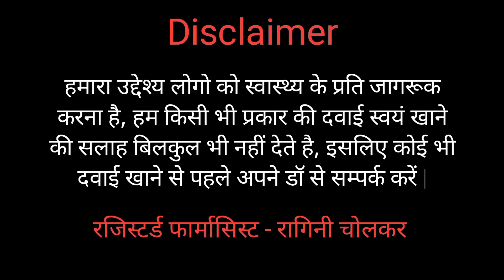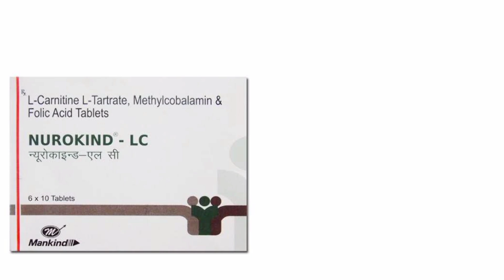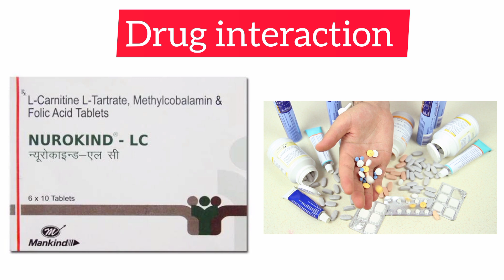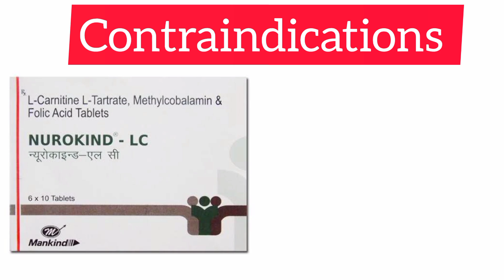Nurokind - LC Tablet | नसो के दर्द की best Tablets